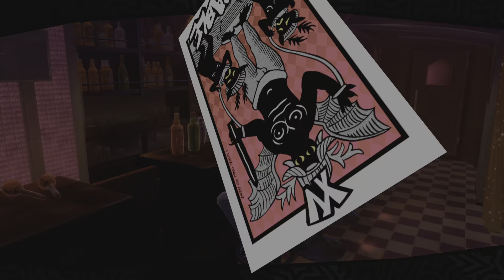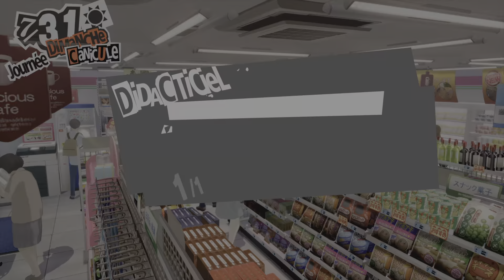Persona 5 Royal 100% Partie 49 : On augmente nos liens confidents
Désolé mais pour cause de droits d'auteurs, il y a un passage sans son :  50:28 - 51:47